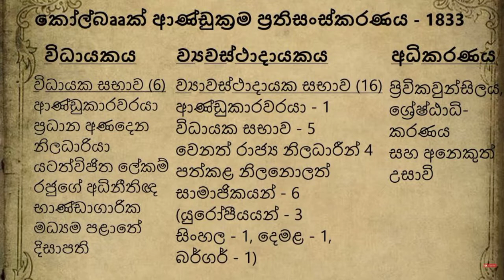1848 ජාතික නිදහස් අරගලය || දෙවන නිදහස් අරගලය || මාතලේ සටන || Uyangoda Creations 🇱🇰